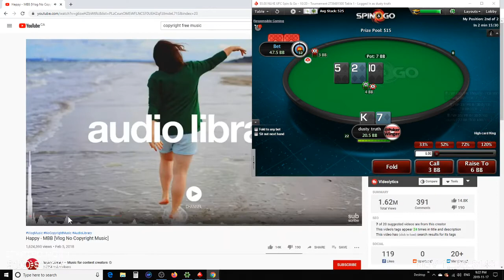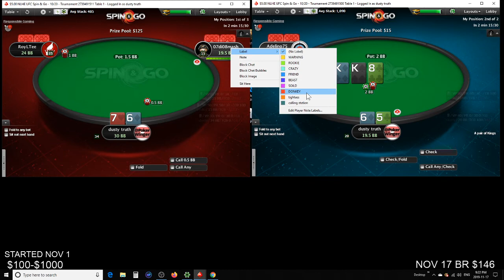FIRST 25X GAME !!! $100 - $1000 DAY PART 2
POKERSTARS SPIN AND GO CHALLENGE